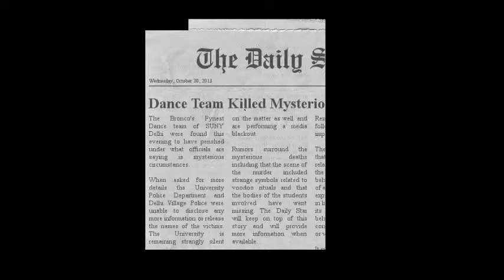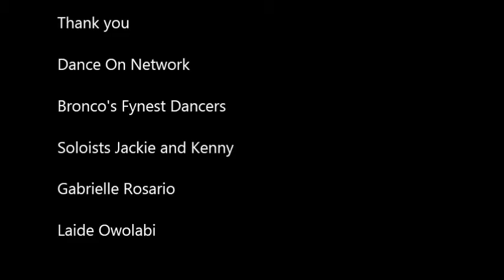Tsunami | DVVBS & Borgeous | Midlife Crisis Through Dance | Bronco's Fynest | Halloween 2013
Check out the Halloween Group routine based of some awesome music. Dance On!

DVVBS & Borgeous-Tsunami